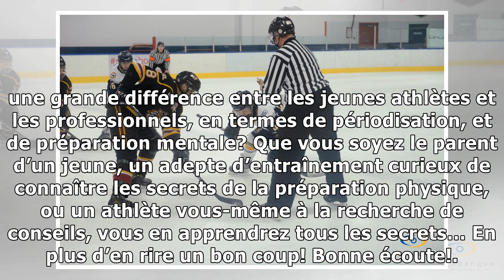Balado : Développement des jeunes joueurs de hockey et la préparation physique hors-glace